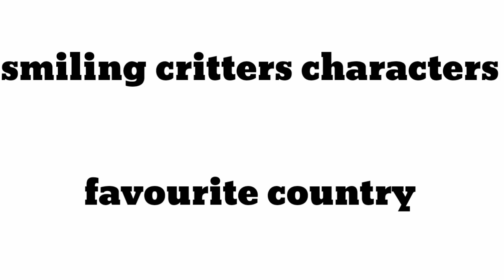Smiling critters characters and their Favorite Country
poppy playtime chapter 3 smiling critters